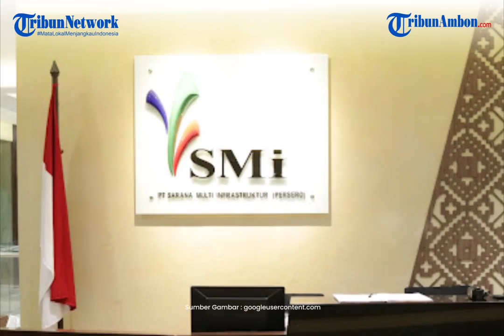Richard Rahakbauw Sebut Dana Pinjaman SMI 700 Miliar Masuk Ke Kantong Dinas PUPR Maluku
AN Laporan Wartawan TribunAmbon.com, Tanita Pattiasina

AMBON, TRIBUNAMBON.COM - Dana pinjaman Provinsi Maluku dari PT Sarana Multi Infrastruktur senilai Rp 700 Miliar disebut tak dipergunakan sesuai peruntukannya.

Anggota Fraksi Golkar DPRD Provinsi Maluku, Richard Rahakbauw mengatakan uang ratusan miliar tersebut masuk ke kantong dinas Pekerjaan Umum dan Penataan Ruang (PUPR) Provinsi Maluku.

Padahal seharusnya dipergunakan sebaik mungkin untuk pembangunan di Maluku.

Demikian disampaikan Rahakbauw, saat Rapat Paripurna dalam rangka penyampaian rancangan peraturan daerah tentang Laporan Pertanggungjawaban (LPJ) Pelaksanaan APBD Provinsi Maluku, Selasa (4/7/2023).

"Kebijakan yang ditempuh oleh pemerintah daerah dalam melakukan peminjaman SMI ke pemerintahan pusat untuk pemulihan ekonomi tetapi tidak diperuntukkan bukan untuk masyarakat tapi untuk kepentingan segelintir orang yang ada di dinas PU maupun ke beberapa kontraktor," kata Rahakbauw.

Artikel ini telah tayang di TribunAmbon.com dengan judul Richard Rahakbauw Sebut Dana Pinjaman SMI 700 Miliar Masuk Ke Kantong Dinas PUPR Maluku,
Penulis: Tanita Pattiasina | Editor: Salama Picalouhata